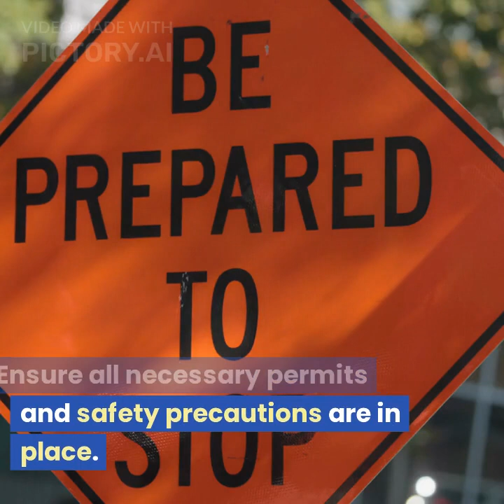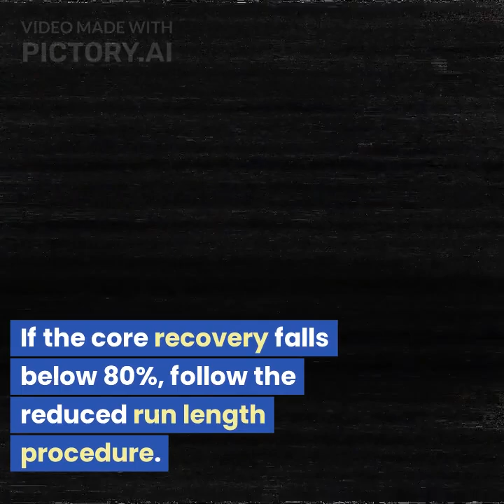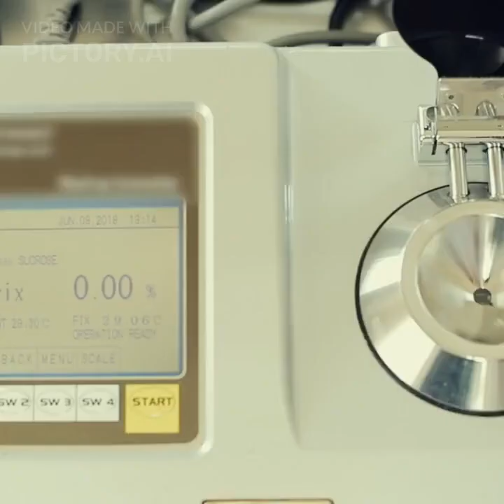core drilling in bedrock upto a maximum of 5m